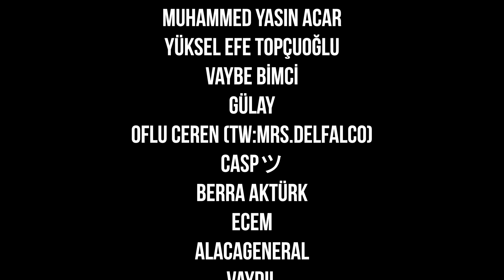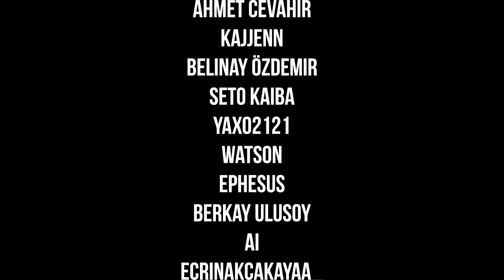TULUMBO'YA KAÇAK KAT ÇIKTIK! | GYM SIMULATOR 24 | BÖLÜM 3